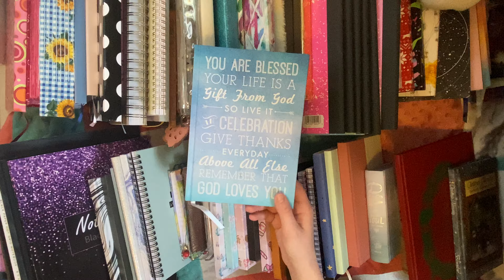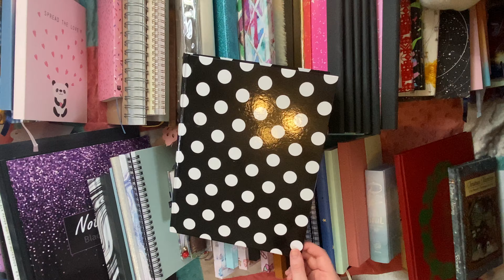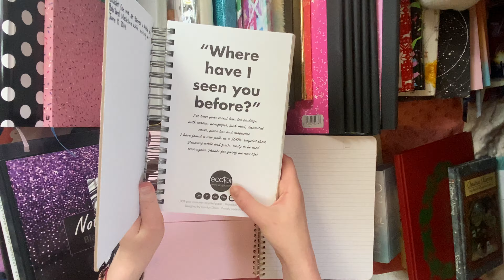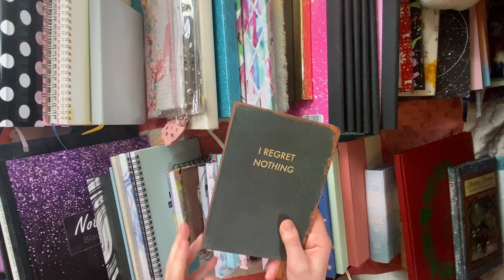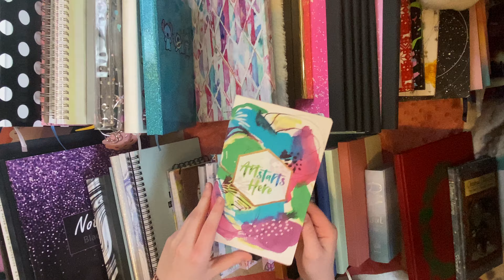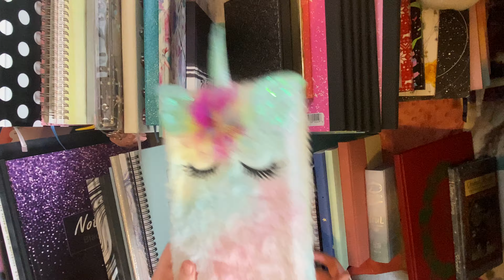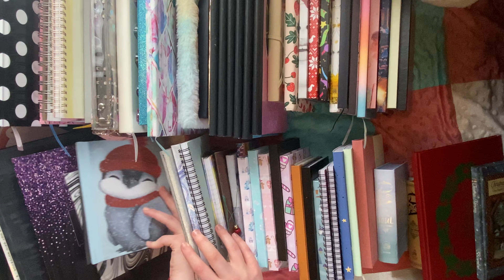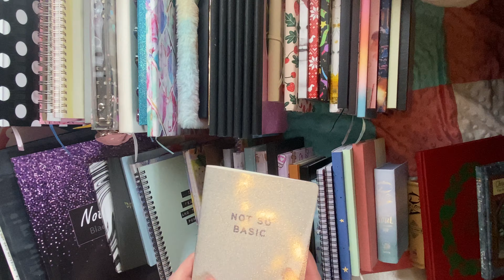Blank Journal Collection 2021!!